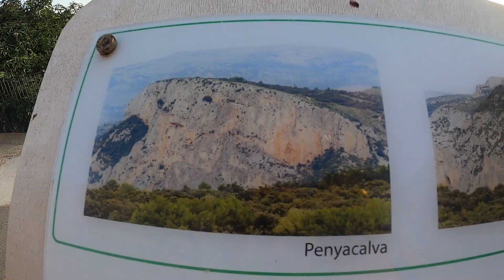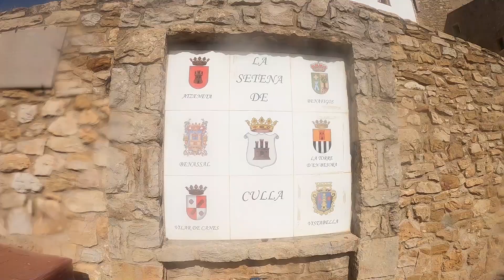Episodio 26 - Benafigos Culla y Vuelta CSP2020 Avant | Correplatano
En el episodio de hoy nos adentraremos en tierras Benafiguenses y pasaremos por Penyacalva para completar el segmento de la CSP, el cuál su ya venías reventado, pues es ya lo que te faltaba. Y luego la vuelta bajo un terrible calor de agosto para ver a Maese Correplatano sufrir como un cerdo al horno

Cámara: Gopro Hero 8 Black
Monturas: Orbea Orca M30
   Orbea Orca M50

Zapatillas: Hoka One One Clifton 6
     Hoka One One Speedgoat 4